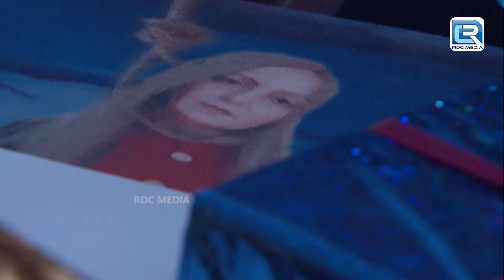इस Haunted Mirror में छुपी है अधूरी इच्छा | Aahat | आहट | Full Episode | Horror Show